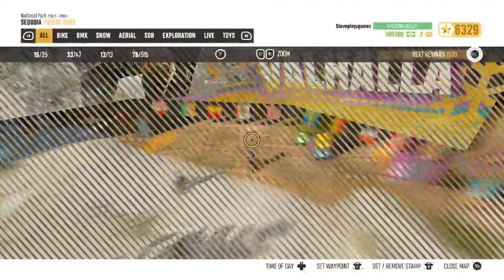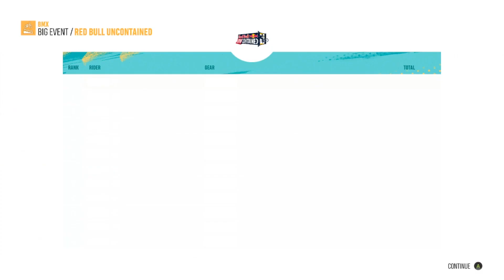Subrosa Contract Ep3 - Riders Republic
This ones a longer episode. Moving along nicely with the subrosa contract. I cant wait to get that elite bike!